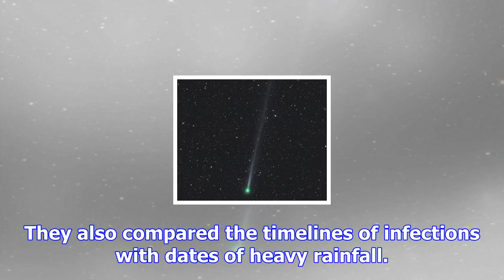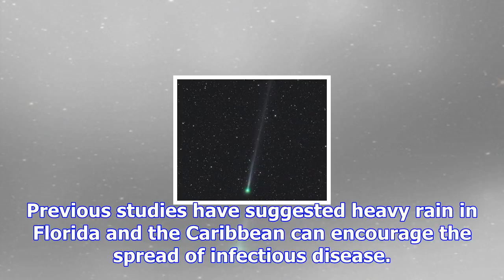Heavy rainfall precedes outbreaks of mosquito-borne viruses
Nov. 22 (UPI) -- New research suggests outbreaks of mosquito-borne viruses Zika and Chikungunya tend...